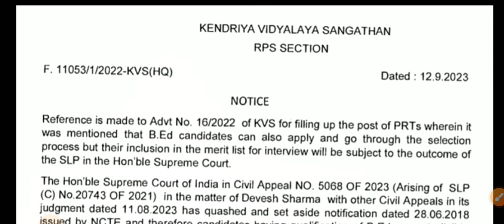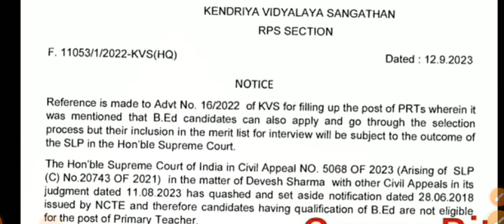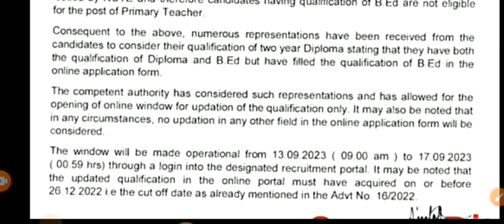Bed धारकों के लिए बुरी खबर | bed btc latest news today live | bed vs btc supreme court update today